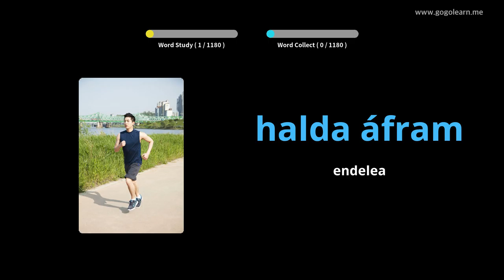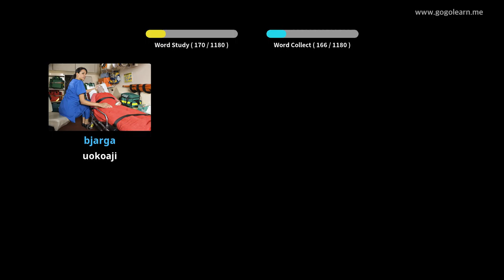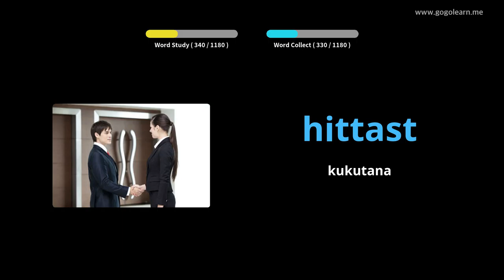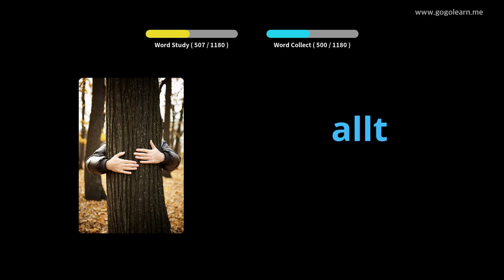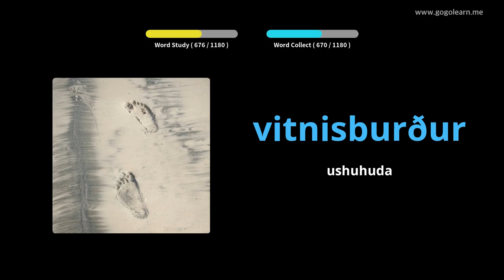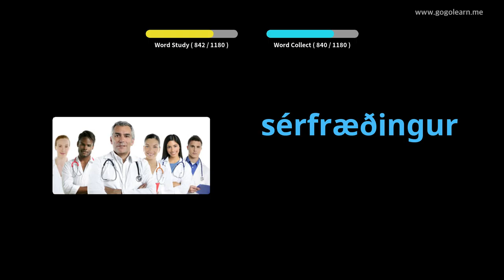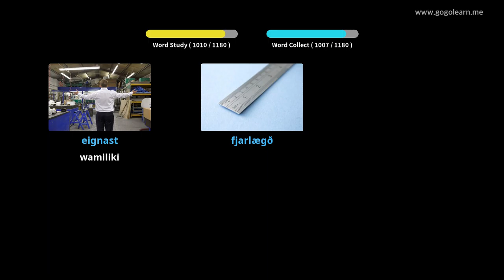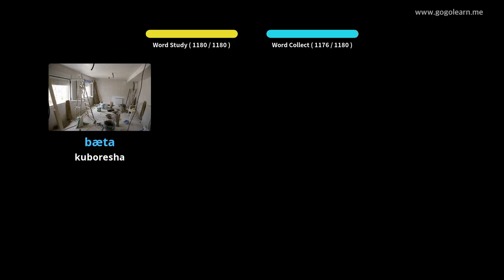Mwanafunzi wa Msamiati wa Kiaisland | Golearn